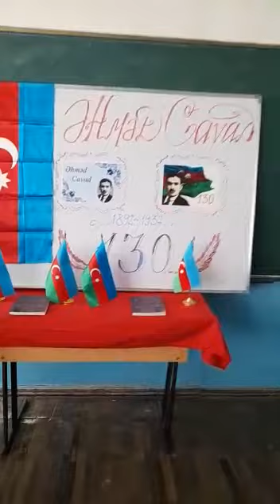Siyəzən, 4 saylı məktəbin 7B sinifi, Ə.Cavadin130 illik yubileyi. Hazırladı L.Allahverdiyeva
‎Rəna tərəfindən video